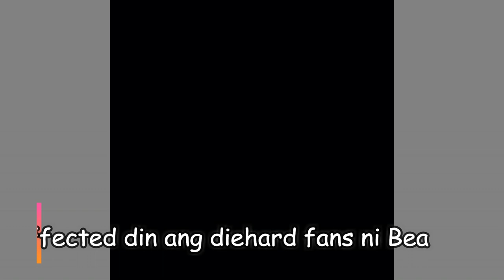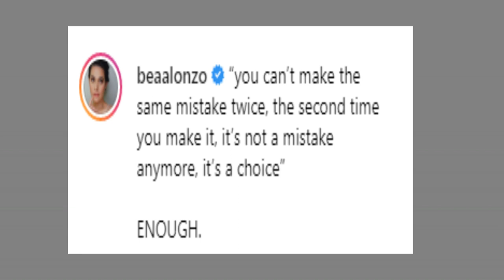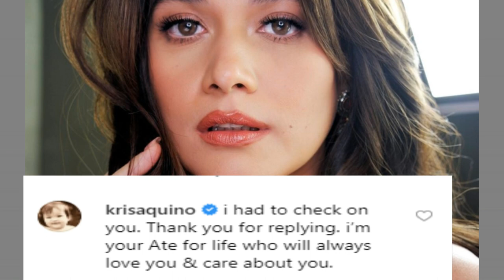Marj Barretto says hindi totoong nagdedate si Julia at Gerald.. Bea sobrang hurt Alamin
Nagreact ang ina ni Julia Barretto na si Marjorie sa larawang kuha ng isang fan